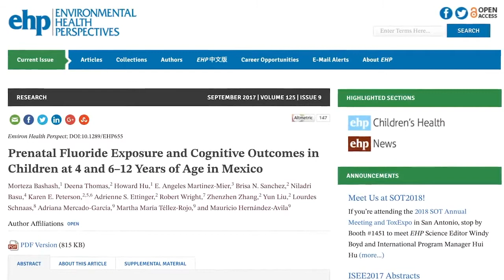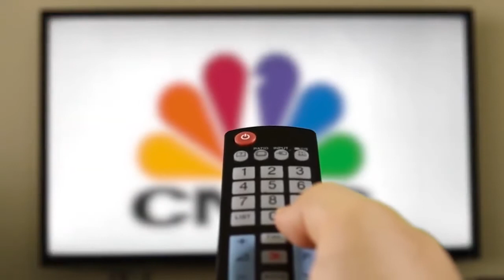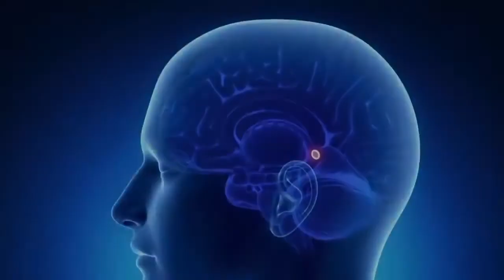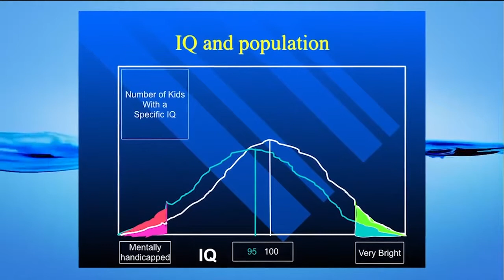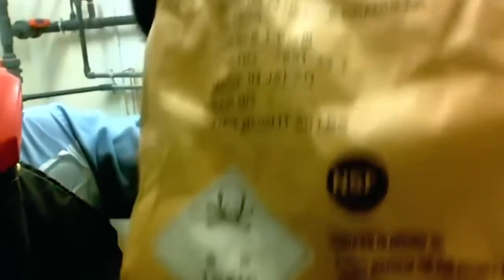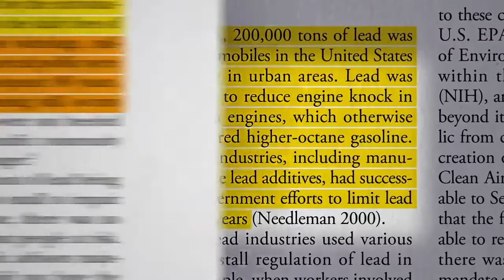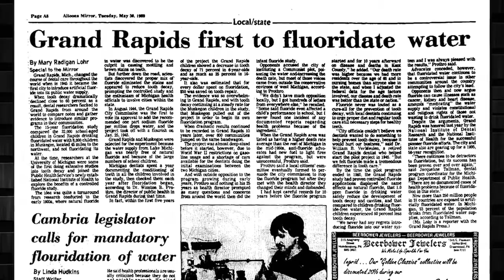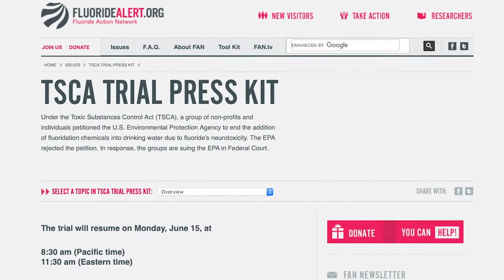Media Blackout The Federal Court Case To End Water Fluoridation!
[Mirrored]